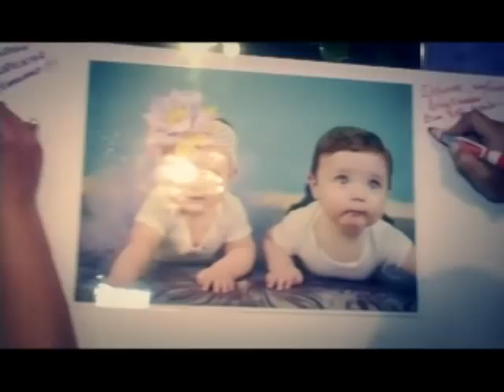Jacob & Baila's B-Day Party by AGStudio Co. Andrey Grin Photo & Video Production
Andrey Grin Photo & Video Production